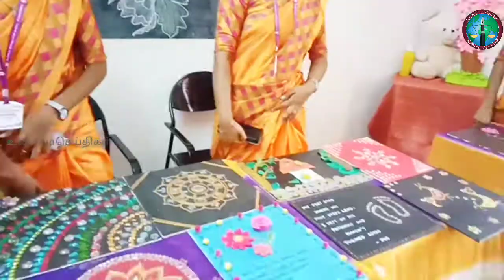நெல்லை பாளை., தூய யோவான் கல்வியியல் கல்லூரியில் ஜானியன் கல்ச்சுரல் பெஸ் 2023 கண்காட்சி விழா